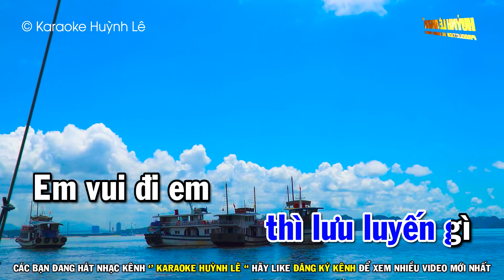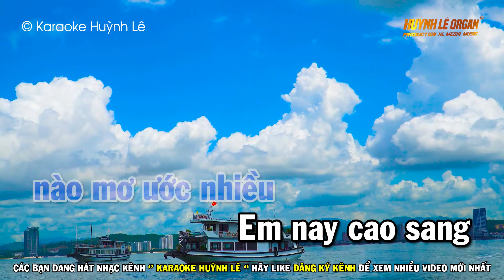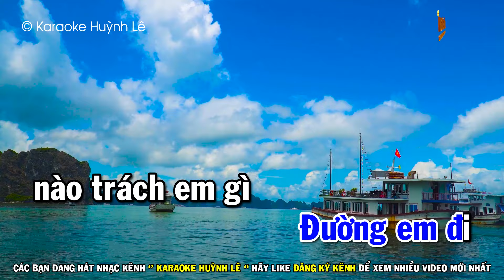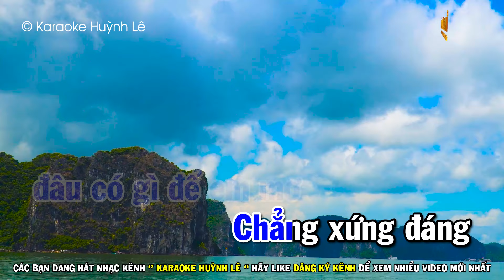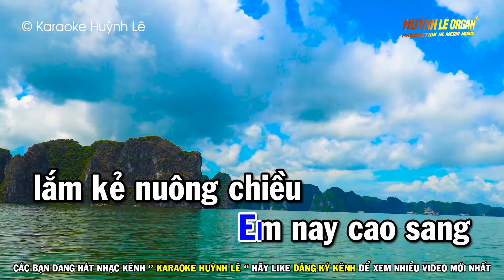Karaoke Hai Bàn Tay Trắng - Tone Nam ( Rumba Beat Hay ) Huỳnh Lê